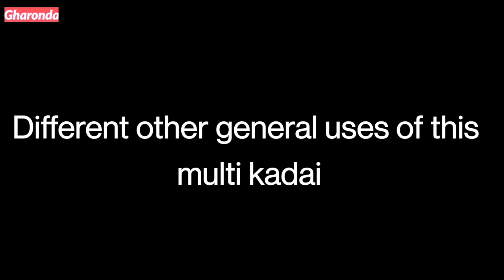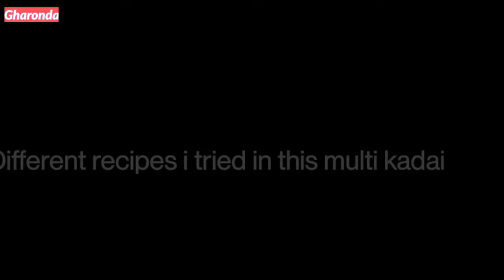VINOD Multi Kadai Uses / Full Demo | Multipurpose Kadai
Hello everyone ,

Products link-
Vinod Stainless Steel 6 pcs Multi Kadai (Induction Friendly) with Stainless Steel lid, 2 idli Plates, 2 dhokla Plates and 1 patra Plate

THANKYOU YOUTUBE FOR THIS AMAZING PLATFORM TO SHOW MY SKILLS !!

Love & blessings to all ❤️
Kiran & family